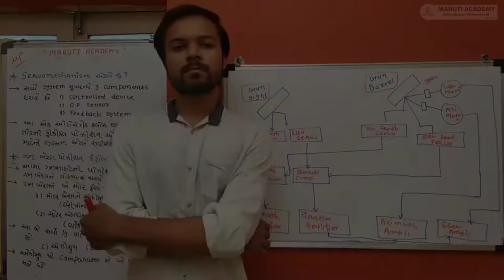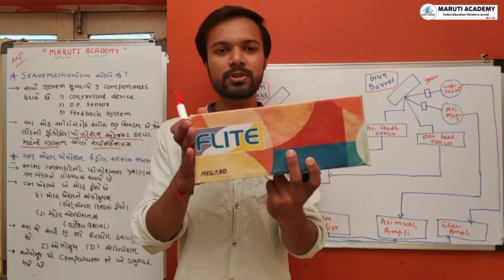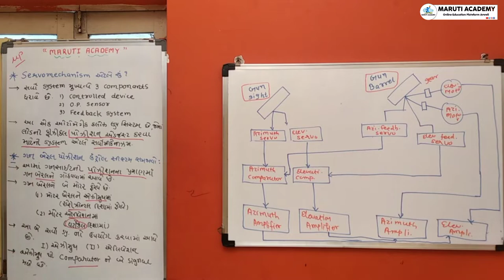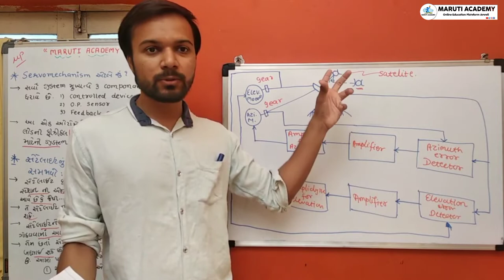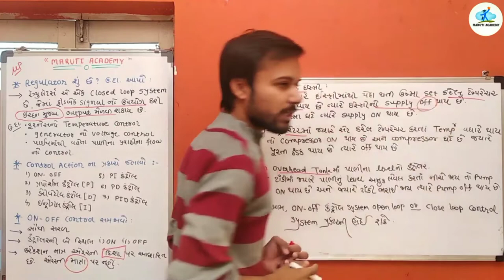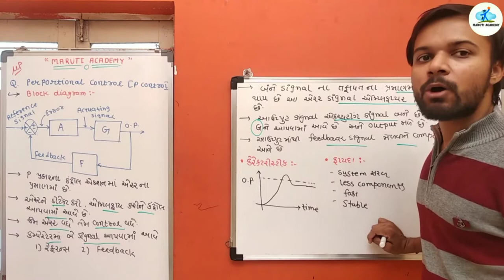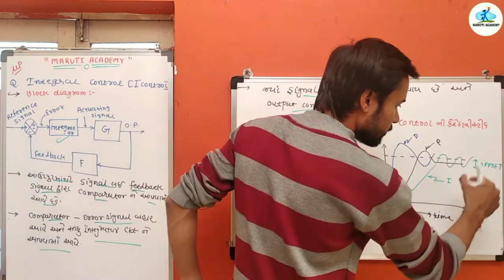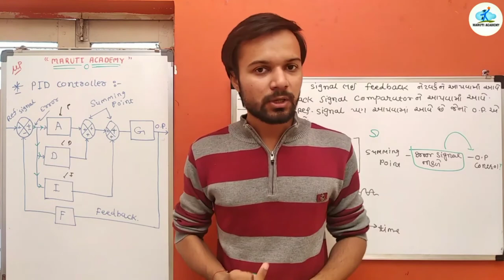Microprocessor/Servomechanism/Gun barrel System/Control action-PID/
POWER ELECTRONICS :-

MICROPROCESSOR  :-

      🎯 MARUTI ACADEMY 🎯